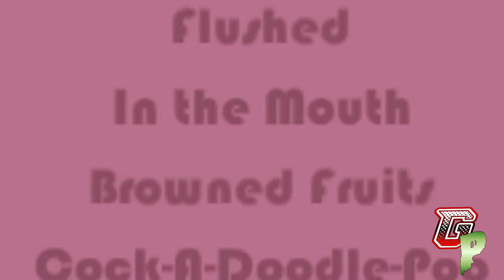Muddy Heights Funny Moments - Wiggle Wiggle, Poop Massacre 2015, Hit That Bird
We may have gone too far with our bathroom humor on this one. Check out our funny moments for the very odd game, Muddy Heights.